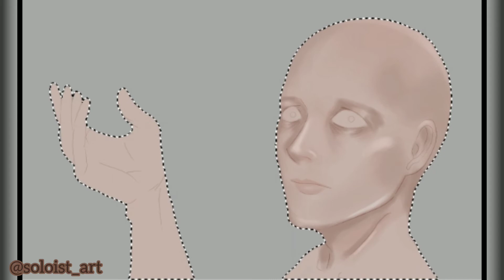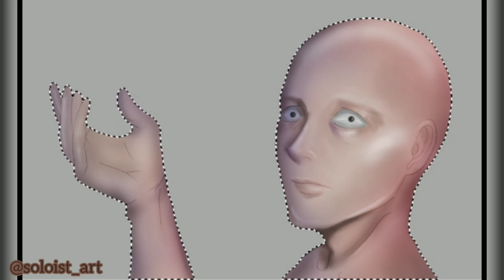IBISPAINTX Timelapse Video, OC "Herzlos"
Check my IG : @Soloist_art